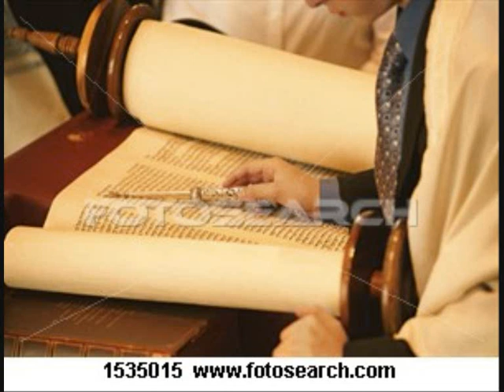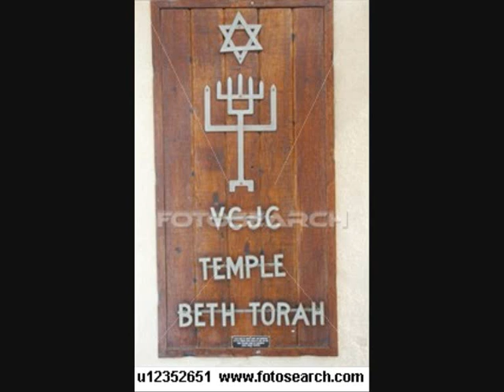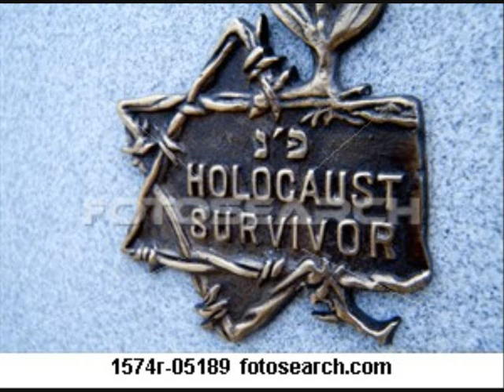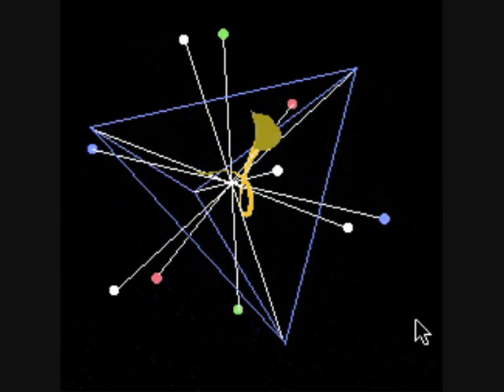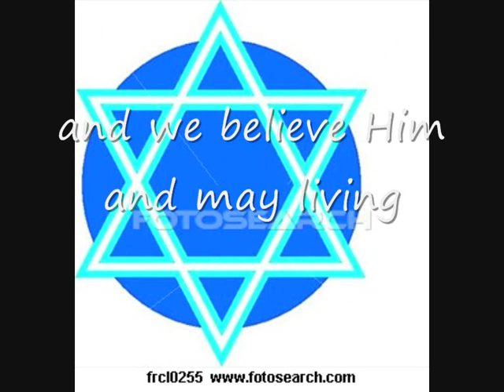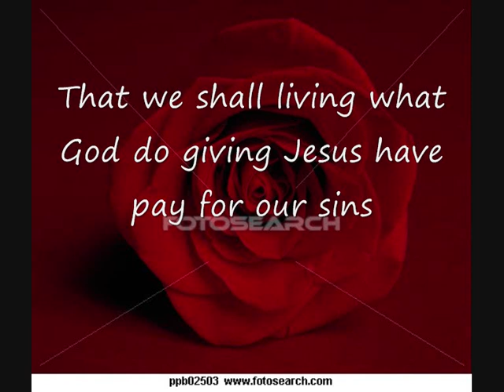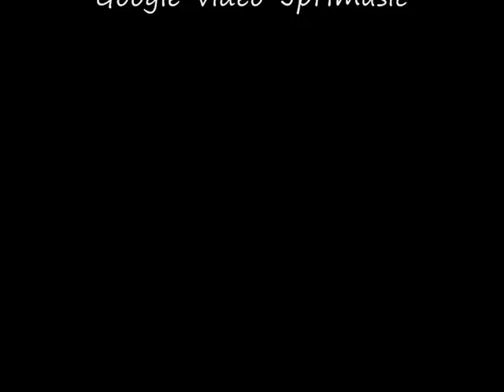Voice of David_Star of David_Hannukkah_live compositie_JpHmusic_Christian bible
Voice of David    Star of David   Hannukkah
Psalms 72 There is so much explanation of Words to give, but i have not so much time to do and hope that the real live record composition more say that i explan .  synthesizers Yamaha psr67oo casio ct670
boss 330 and roland pedaal pk5 Christian music Israel

JpHmusic
Voice of David: Star of David